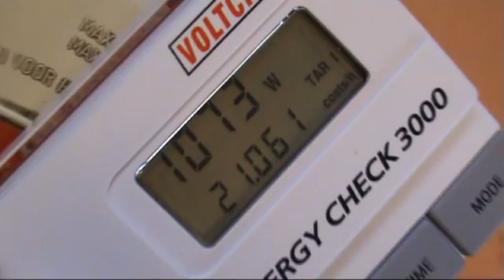Energie bewust - Proefjes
Basischool Laetare experimenteert met proefjes hoe ze energie kunnen besparen.